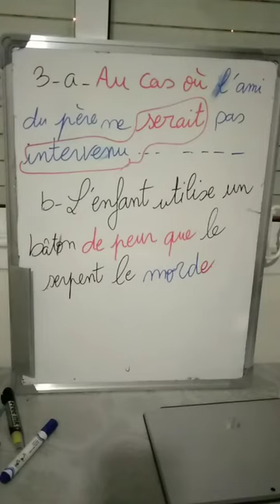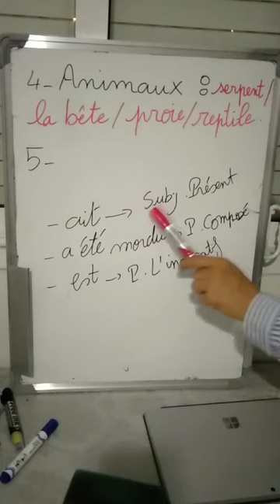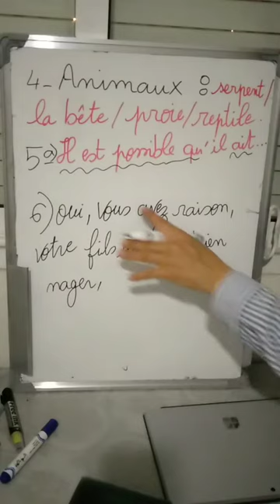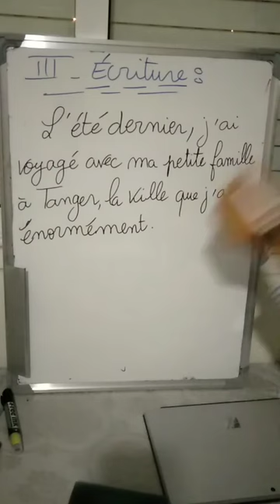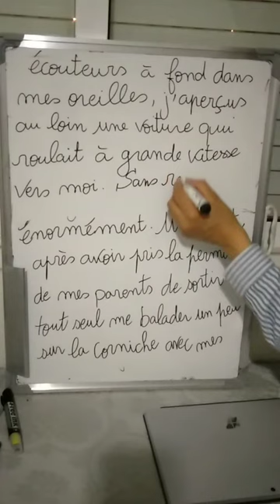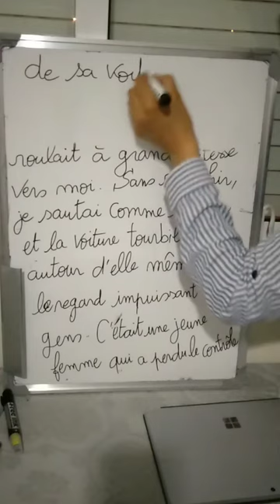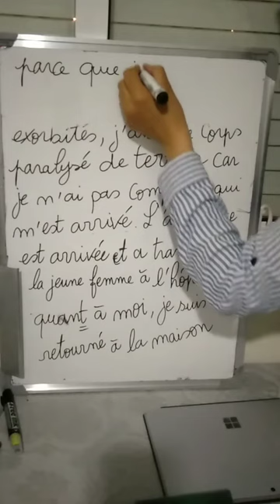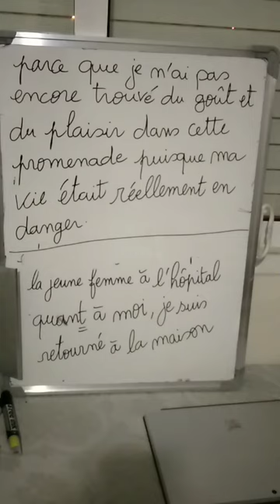تصحيح الامتحان الجهوي رقم 4 الجزء الثاني ♥️♥️♥️♥️